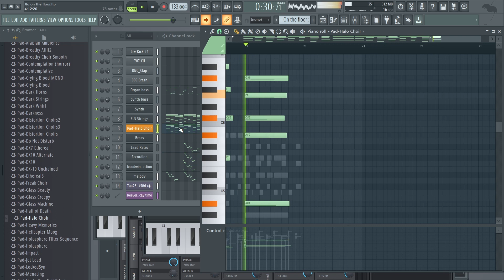Jennifer Lopez On the floor Platinum Studio cover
Jennifer Lopez On the floor Platinum Studio cover. Thank you Kelophone for your amazing vocals.